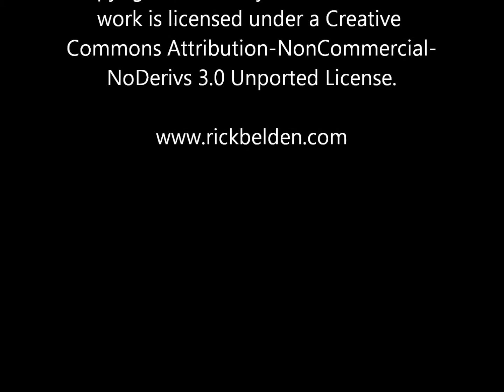"use everything" by Rick Belden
Rick Belden reads a poem called "use everything" from his book Scapegoat's Cross: Poems about Finding and Reclaiming the Lost Man Within.

You can see more of Rick's work

Rick Belden is a poet, author, artist, and life coach who helps men who are feeling stuck get their lives moving again. For more information and to schedule a free discovery session with Rick,